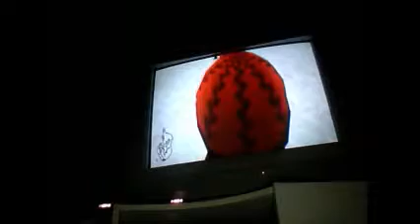Let's Play Wii Ski And Snowboard Part 6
It's Almost The FINALE So The Ski's And Snowboards Are Really Cool. I Don't Know Why I Said That XD